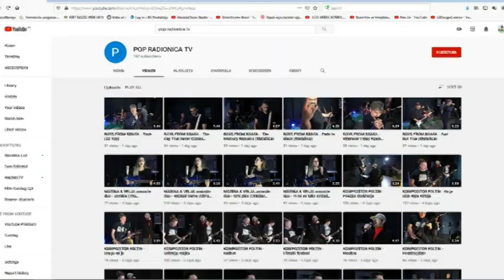PRILOG VRT - U PETAK 4.DECERMBRA POCINJE NOVI SERIJAL "POP RADIONICE"